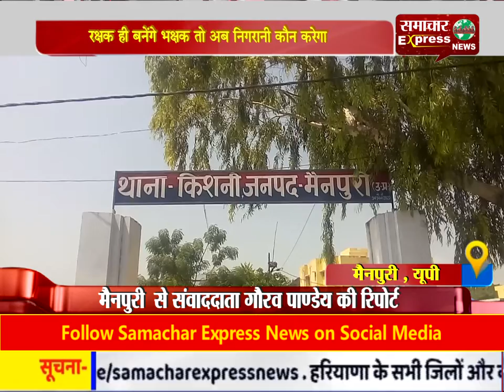प्याज चोरी करते CCTV में कैद हुए 2 पुलिस कर्मी